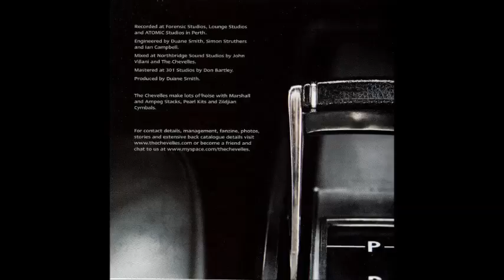THE CHEVELLES · Barbarella